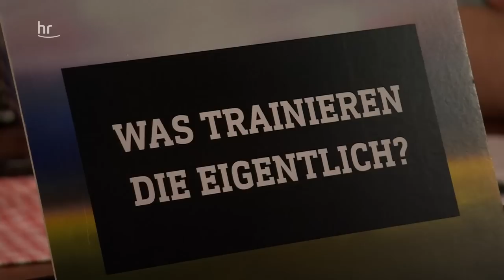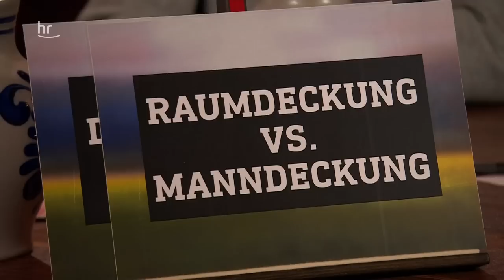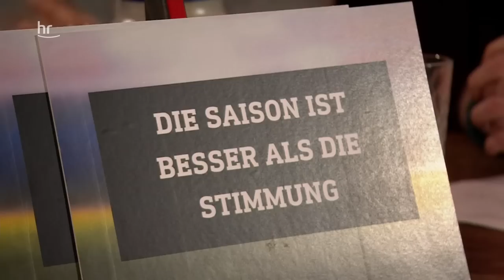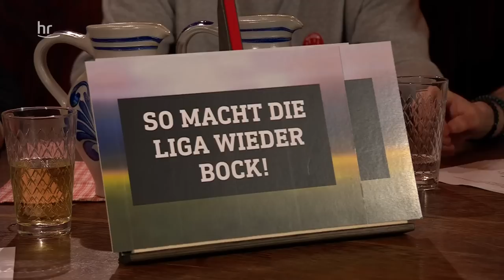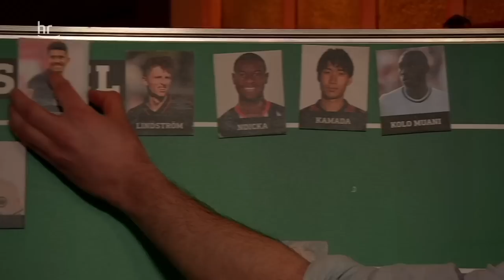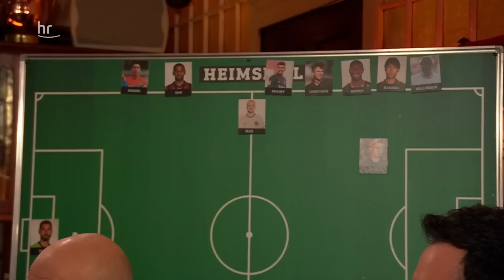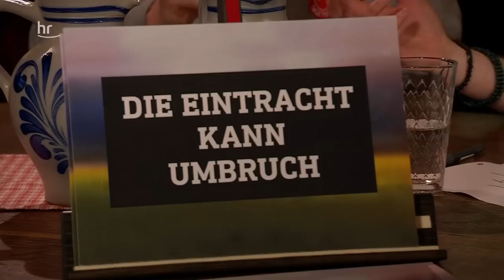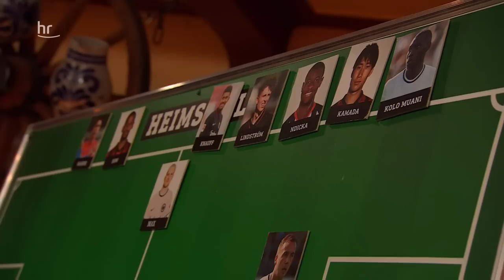Eintracht Frankfurt: (Keine) Angst vorm Umbruch! | Heimspiel | 06.03.23 | Sport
Bei Eintracht Frankfurt herrscht nach nur einem Sieg in den vergangenen fünf Pflichtspielen gedämpfte Stimmung. Sie kommt momentan nicht an die guten Leistungen von vor der Winterpause ran. Im Spiel passieren viele einfache Fehler. Wie bekommt die Eintracht Frankfurt die Schwäche bei Standards in den Griff?

Diese Frage diskutieren Sebastian Rieth und Markus Philipp mit ihren Gästen: Thomas Zampach und Philipp Hofmeister.